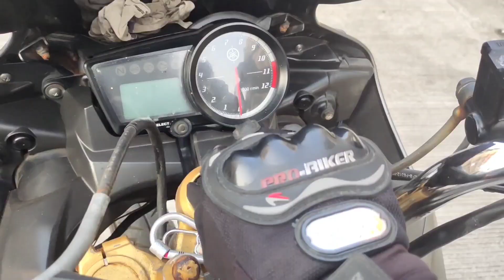Ghat me car fass gayi 😥 overtake karna pada bhari 🤯ghat